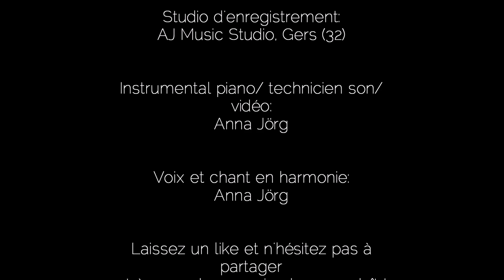The rose - Anna Jorg officiel cover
Mes vidéos youtube ne sont pas monétisées mais vous pourrez faire une bonne action ici (tous les dons récoltés sont réservés à des associations de sauvetages d'animaux).

The rose - Anna Jorg officiel cover (interprétation officielle).
Instrumental piano: Anna Jörg
Studio d'enregistrement: AJ MUSIC STUDIO, Gers (32)
Vidéo: Anna Jörg
Montage: Anna Jörg